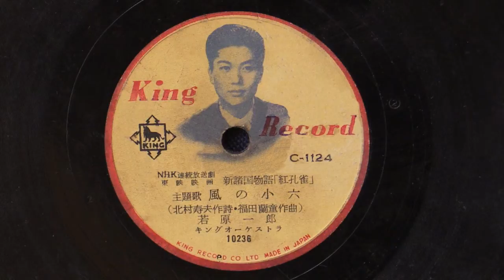風の小六 若原一郎（新諸国物語「紅孔雀」主題歌）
ＮＨＫ連続放送劇　東映映画　新諸国物語「紅孔雀」　主題歌
北村寿夫作詩・福田蘭童作曲　歌　若原一郎　キングオーケストラ